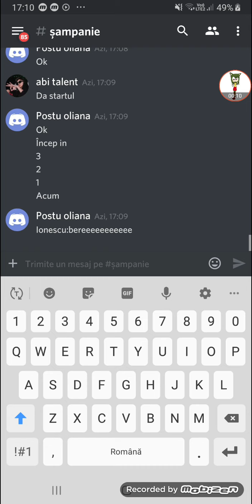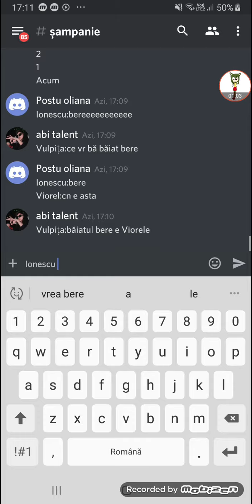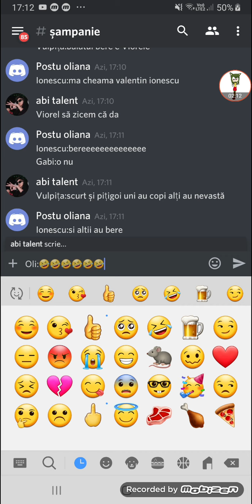Pe discord part4